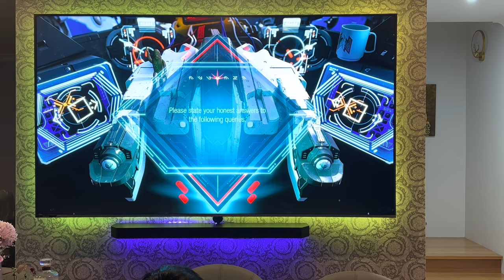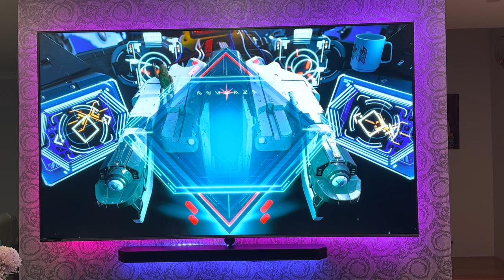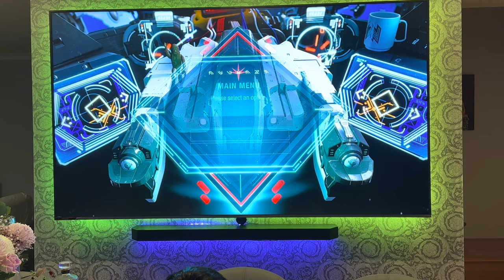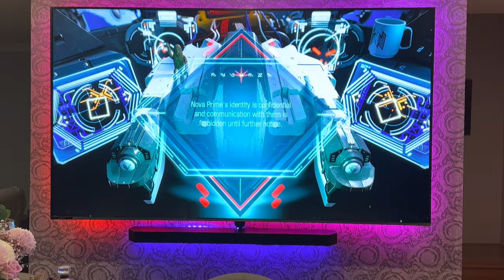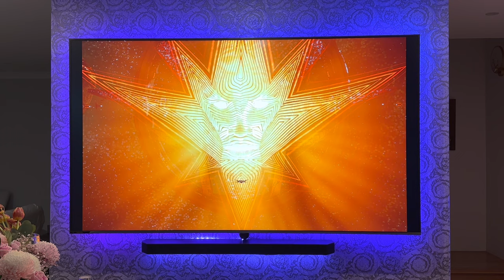Dolby Atmos sound test in Samsung HW-Q990B while playing Marvel’s Guardians of the galaxy